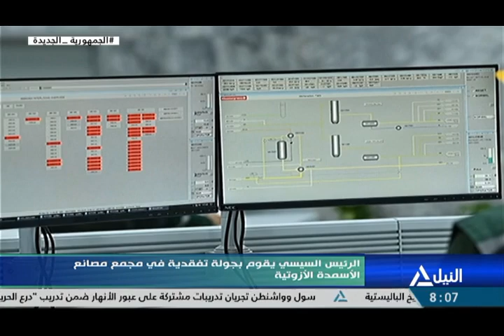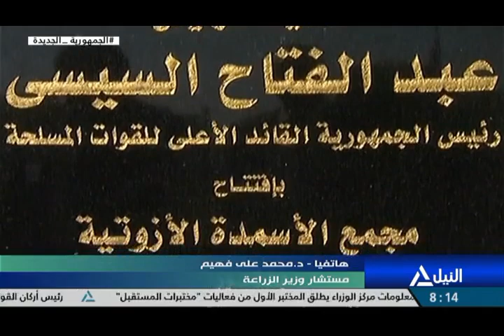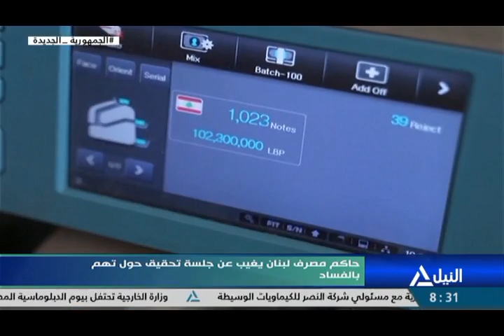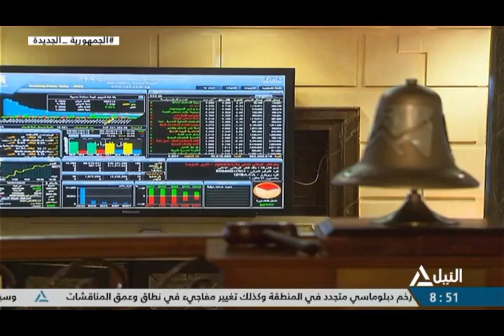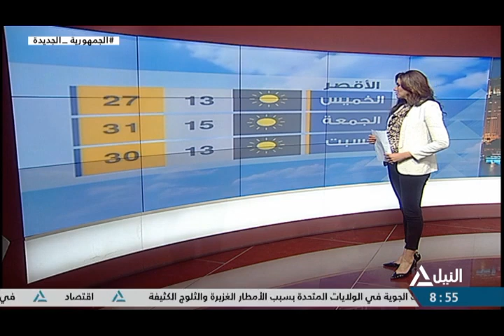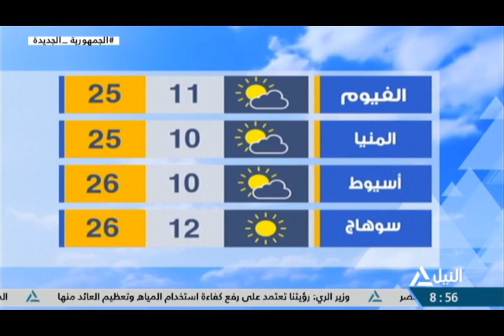نشرة أخبار الثامنه مساًء 15-3-2023